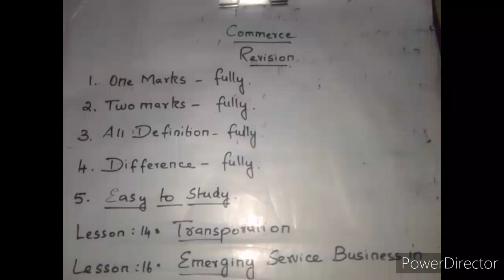11 th commerce / revision for exam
Easy to study